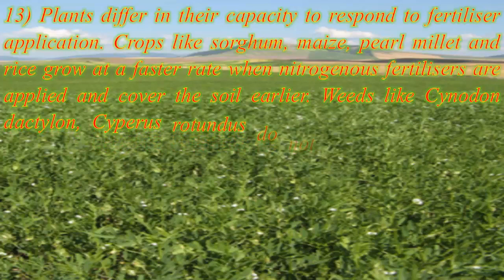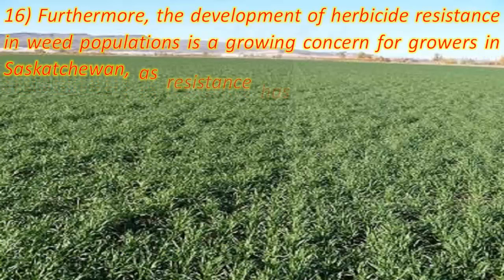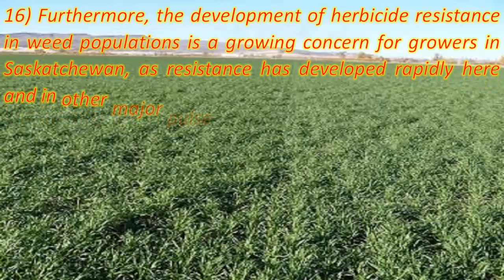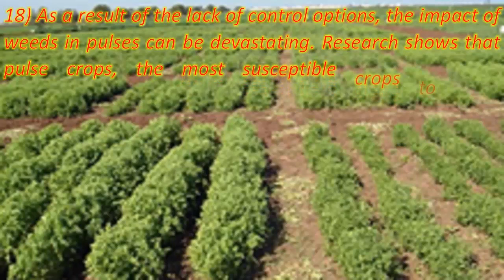Initially, weed control of weed is easy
Plants differ in their capacity to respond to fertiliser application. Crops like sorghum, maize, pearl millet and rice grow at a faster rate when nitrogenous fertilisers are applied and cover the soil earlier. Weeds like Cynodon dactylon, Cyperus rotundus do not respond to nitrogen application and they are suppressed by fast growing crops.